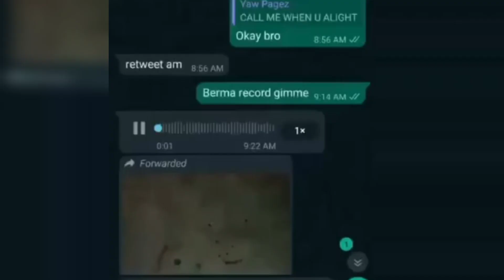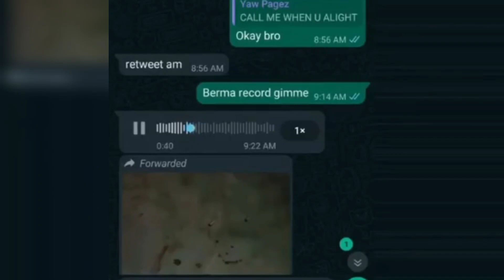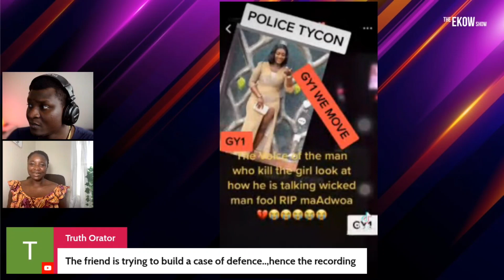Beautiful Young Lady SH0T 6 Times by Married Police Boyfriend at Adum REACTION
Beautiful Young Lady SH0T 5 Times by Boyfriend at Adum REACTION

We are thrilled to welcome Sister Fausty, a renowned relationship expert, counselor, and motivational speaker, as our special guest for this interactive session. Together, we will dive deep into the importance of choices and accountability in nurturing healthy relationships.

In this live discussion, we will cover:

    Understanding the power of choices in relationships
    The impact of personal accountability on relationship growth
    How to effectively communicate and set boundaries
    Navigating challenges and conflicts with responsibility
    Strategies to foster a culture of accountability in your relationship